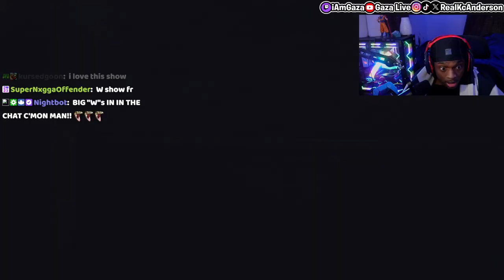CATNAP HAD ME SCREAMING! Gaza plays 'Poppy PlayTime' Chapter 3!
In this video, iamgaza plays Poppy Playtime Chapter 3 for the first time on stream!